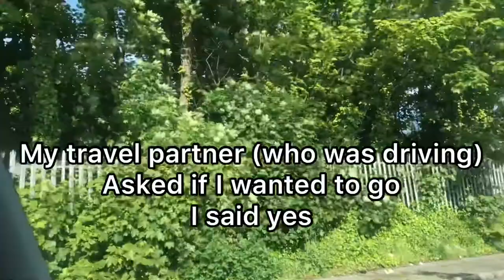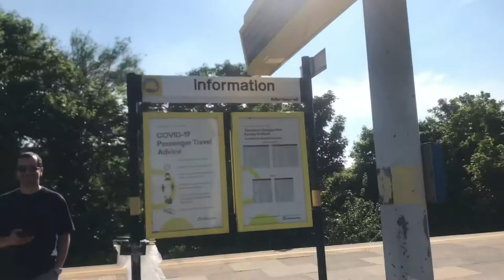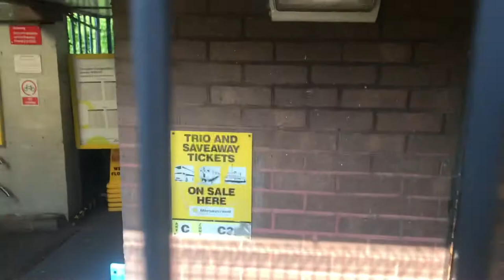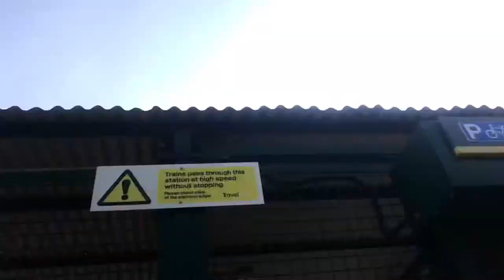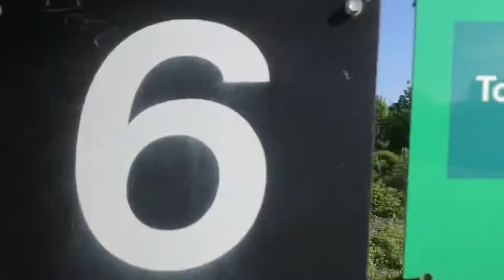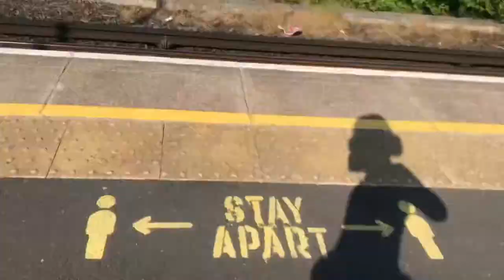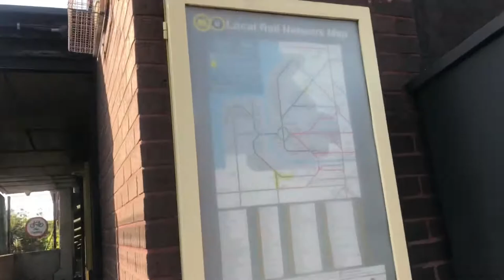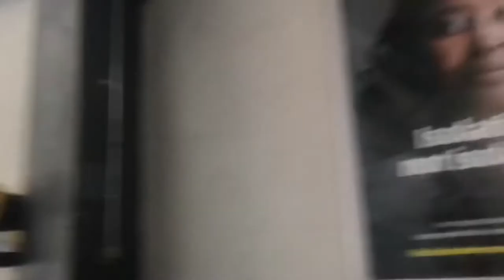Trains At Seaforth & Litherland 31/05/2021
I turned the camera away from the first train for a second, because there was some person who seemed as if he had a phobia, plus he did a swear sign, and when I got going back in my car to continue home, there was glass on the floor, so I recommend going to Hall Road if you go to one at all